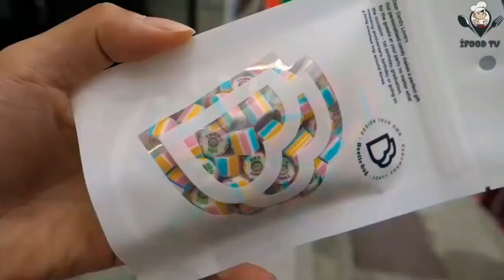Watch how to make handmade candy the Korean way